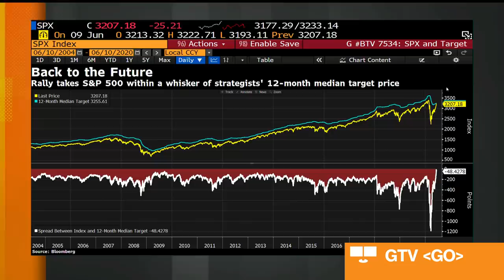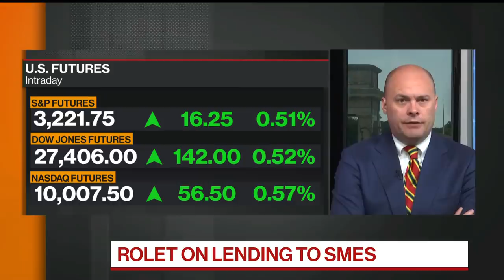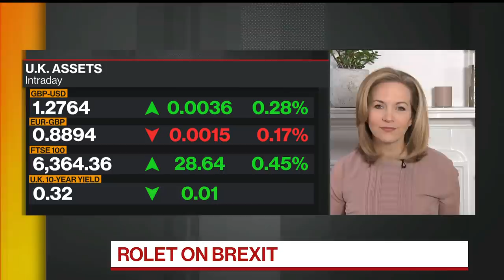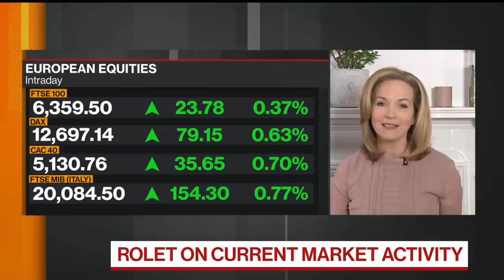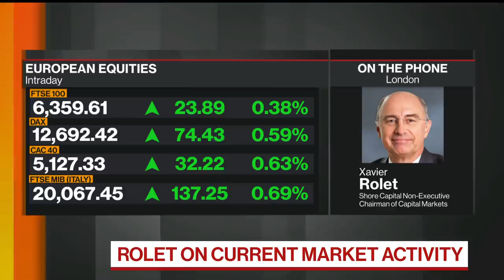Why We’re Seeing the Rally in Global Stocks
Jun.10 -- Xavier Rolet, non-executive chairman of capital markets at Shore Capital, discusses the rally in equity markets, the possibility of a wave of bankruptcies and global job losses. He speaks on “Bloomberg Markets: European Open.”